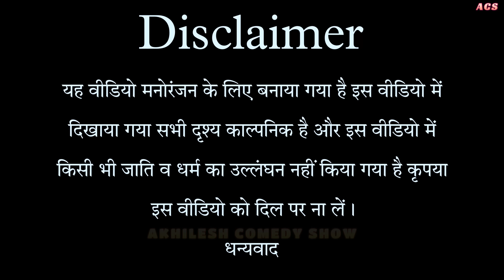सढुआइन से होइगा मार🤪|| अवधी कॉमेडी || Akhilesh comedy show